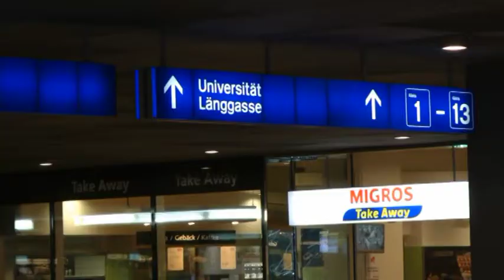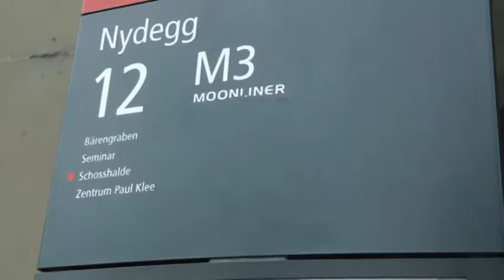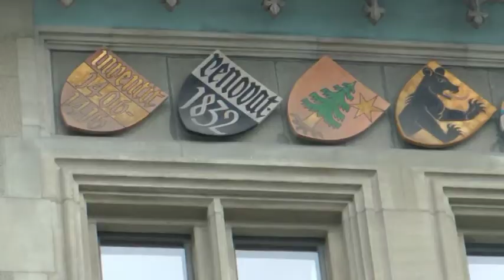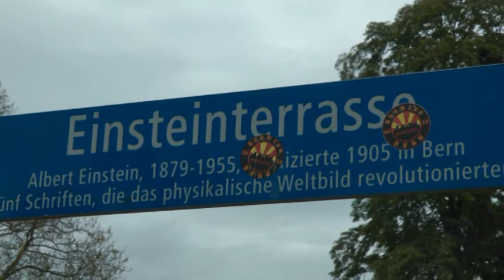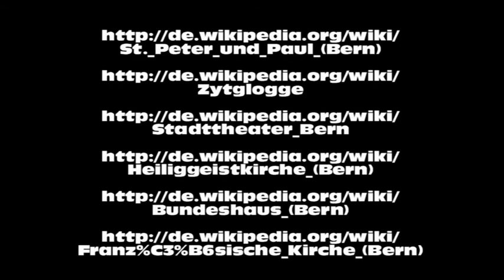Bern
Videoprezentace ze švýcarského hlavního města Bern, součást zvyšování názornosti ve výuce zeměpisu, propojeno s historií, financováno EU a MŠMT ČR